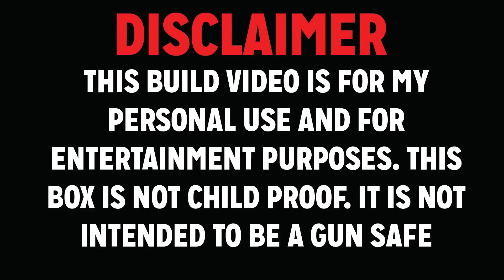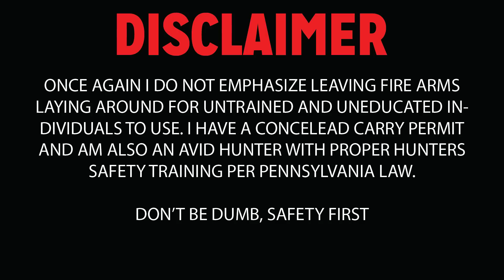Everyday Carry Woodworking Storage Box Build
In this video I build a catch all box for my everyday carry. I use simple woodworking, and create a hidden compartment in the bottom with a custom insert for my M&P Shield and I DO NOT use a CNC

Vintage Rock Groove 10 - Victor Olsson
Vintage Rock Groove - Victor Olsson

My Finish : Endurovar (Amazon)

My Sprayer : Graco Finish Pro HVLP (Amazon)

My Hand Plane : Woodriver #5 (Amazon)

My Sander : Festool Rotex (Amazon)

Ridgid Spindle Sander (Amazon)

23G Pin Nailer (Amazon)

Japenese Cut off Saw (Amazon)

Bandsaw (Amazon)

Glue Bottle : The Glue bot (Amazon)

CA Glue and Activator (Amazon)

My Grinders : FEIN Angle Grinder (Amazon)
Send me your stickers
John Malecki
230 Sweetbriar St